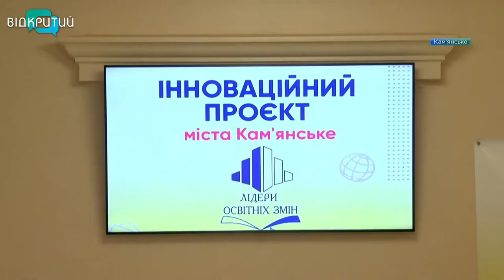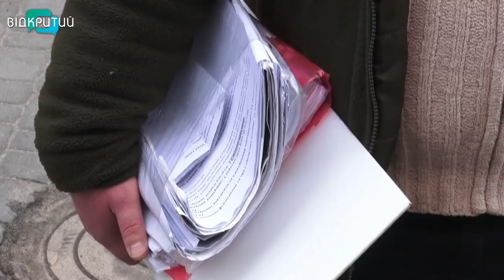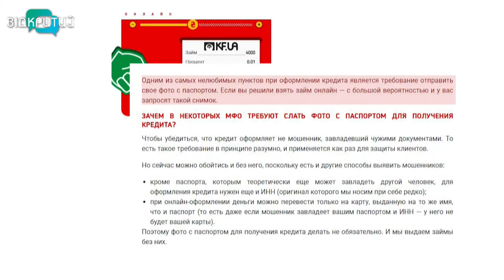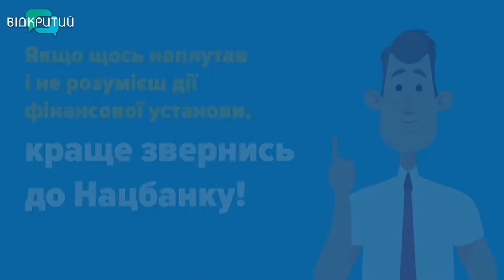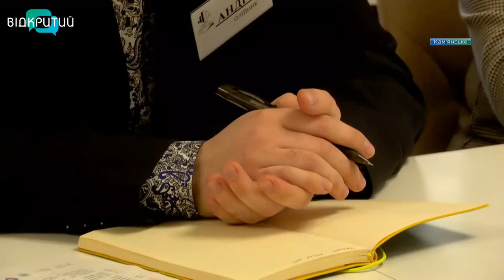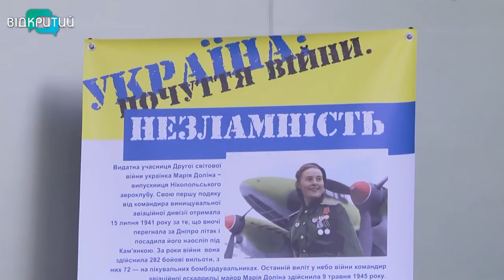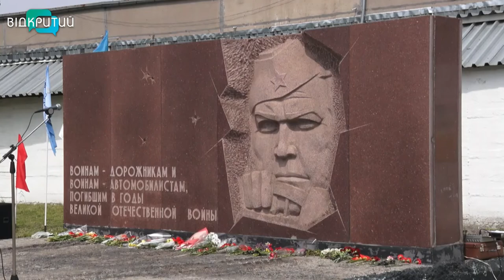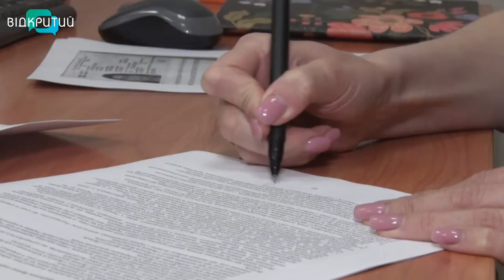Новини OPEN NEWS від 7 травня 2021 року 20:15